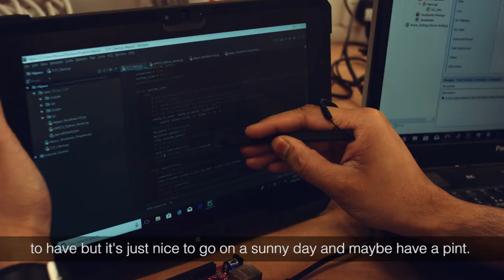Get North Careers Pearson Engineering Graduate Engineer